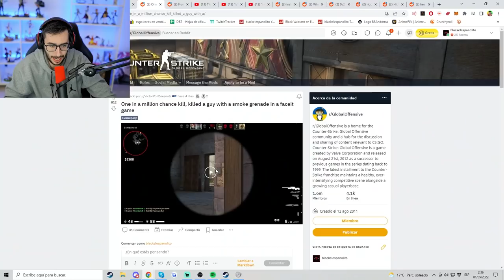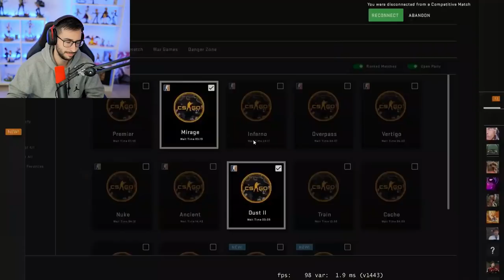¡SE PUEDE ACUCHILLAR A LA CABEZA! | LOS MEJORES CLIPS DE CSGO EN REDDIT